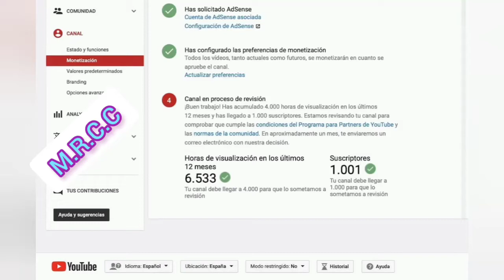Ya logre las 4mil horas de reproduccion Solo era un sueño jj😂😂